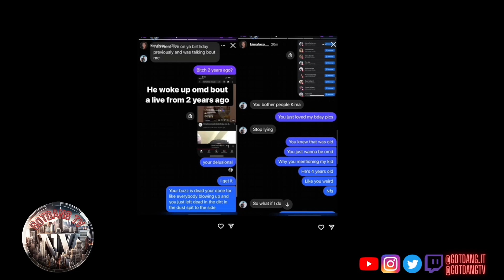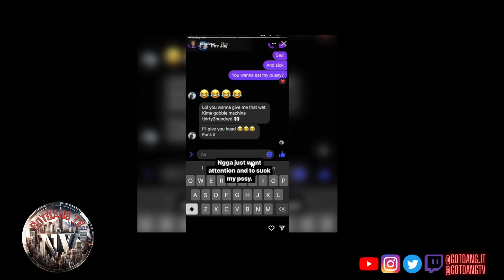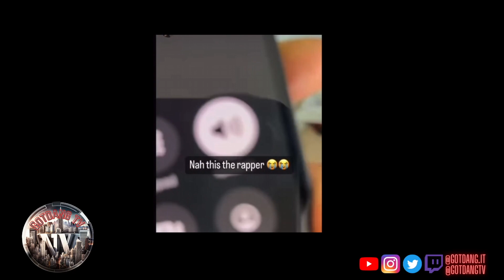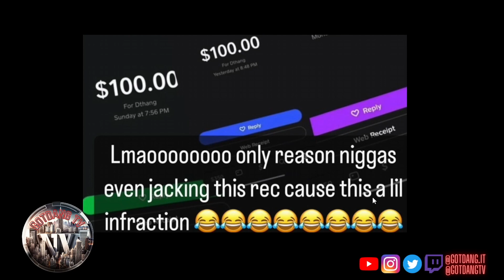Pnv Jay & Kima Loso go at it • Dthang caught lacking ??